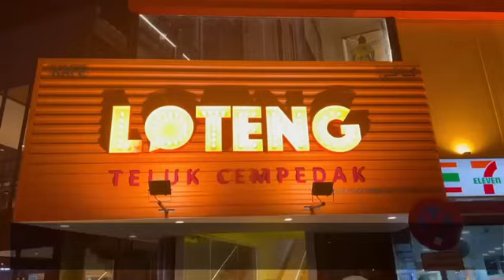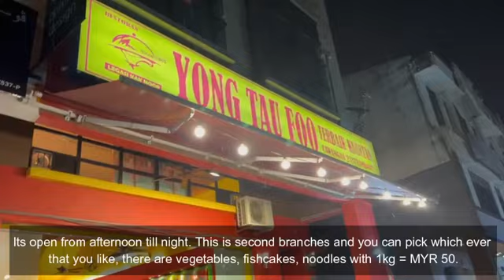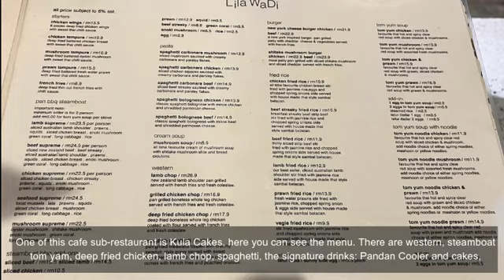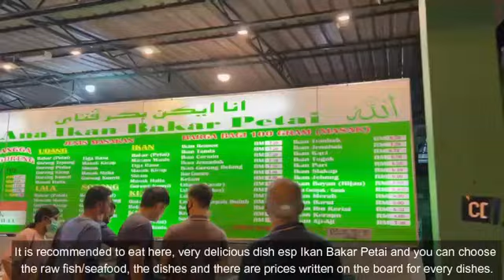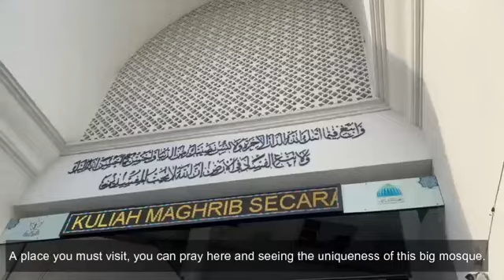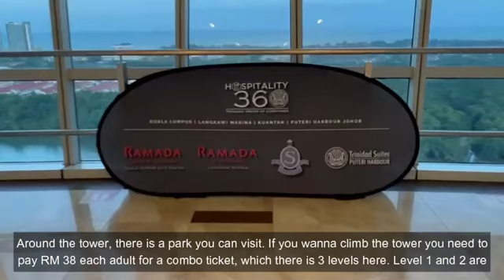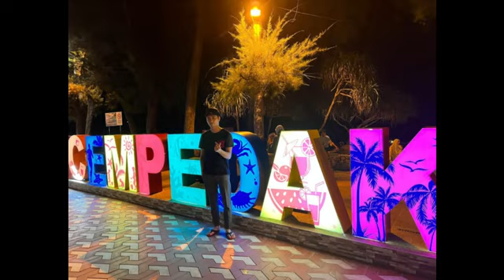10 Tempat Menarik di Kuantan, Pahang || Travel Vlog || Vlog Jalan-Jalan Pahang || Eng Sub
Kuantan is one of the main city in Pahang, where when you come here, you must visit this places. Here is the top 10 list:

10) Restoran Mabiq 2
9) Loteng Cafe
8) Yong Tau Foo Kuantan
7) Lila Wadi Cafe
6) Kula Cakes
5) Ana Ikan Bakar Petai 3
4) Masjid Negeri Kuantan
3) Kuantan Art Street
2) Menara Kuantan 118
1) Teluk Cempedak